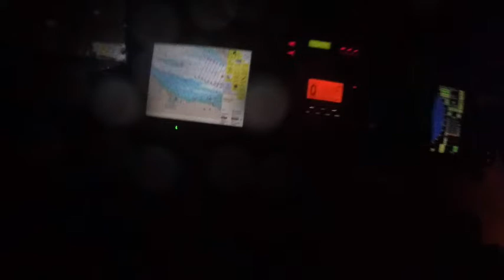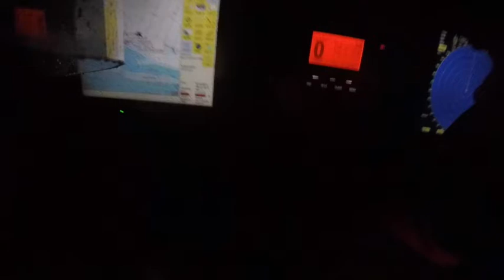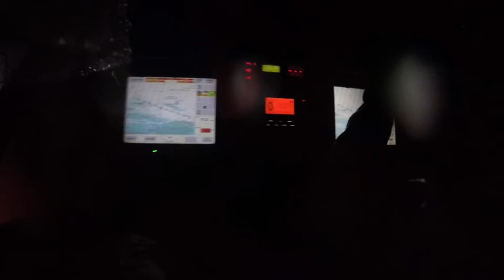Cowes Lifeboat searches in bitter conditions for missing person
Cowes Lifeboat launched on the 30th January at around 1930 to join a major search for a missing person. Also tasked was the two lifeboats from Calshot RNLI, the Gosport Independent Lifeboat, the Rescue Helicopter 175 and various Coastguard Rescue Teams.